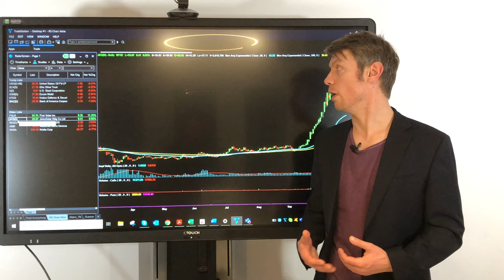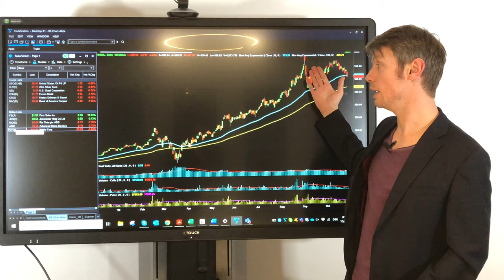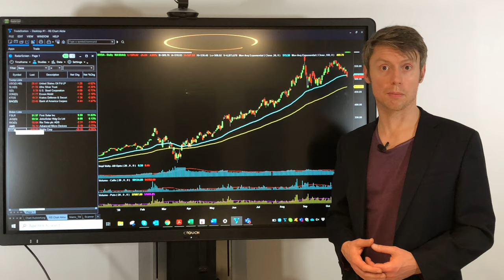Trump VS Biden | Who wins and which industries benefit from each?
Who will win the election? Find out now how the victory of Trump or Biden will affect the different markets.